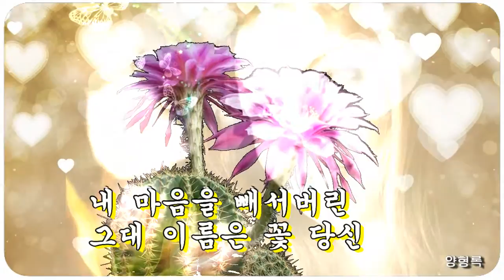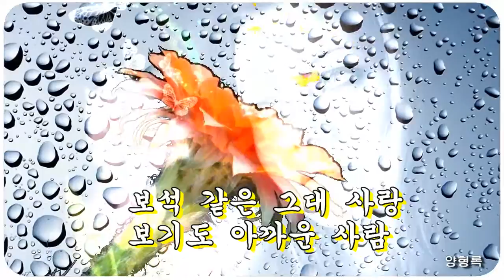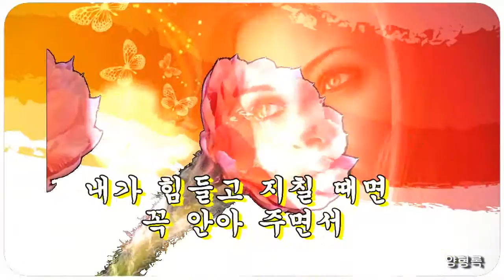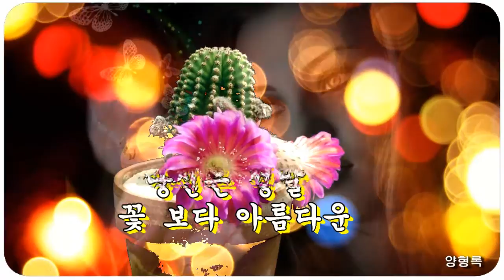꽃 당신 나훈아 2